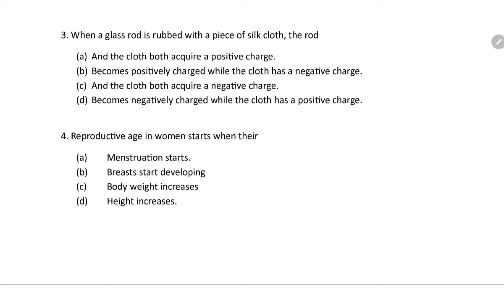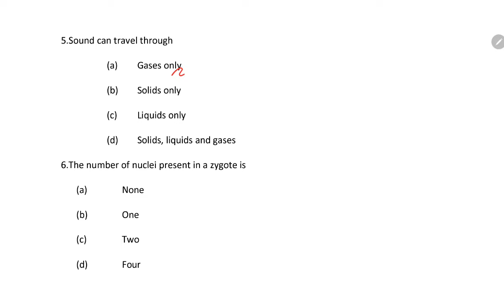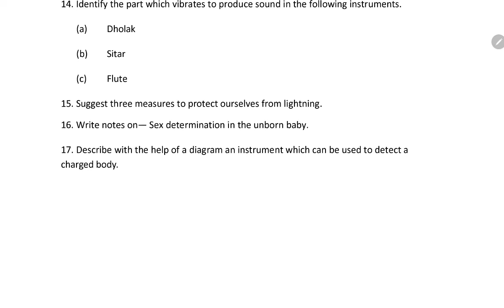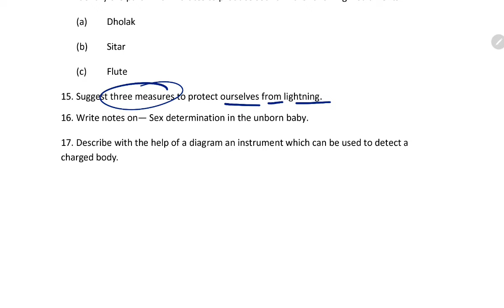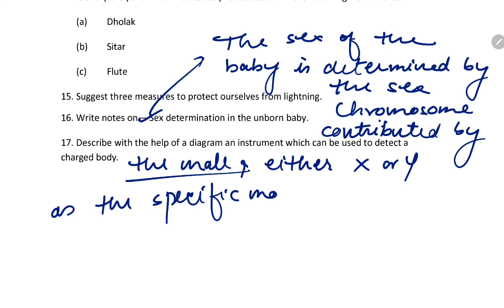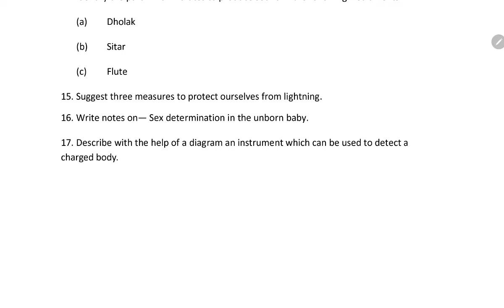CLASS-8 Science / PT-2 Exam Qestion Paper / KV CBSE / Periodic Test-2 Kendriya Vidyalaya